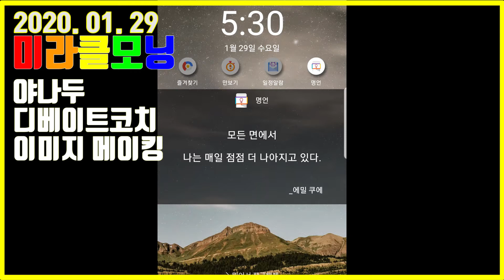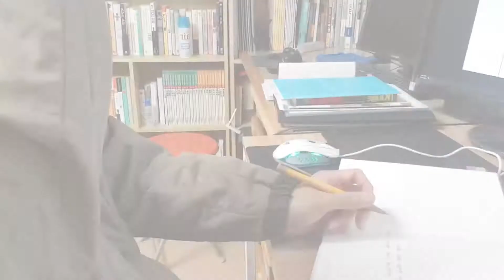[미라클모닝] 영어공부(야나두) & 디베이트코치 & 이미지메이킹 (20.01.29)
♥ 응원하기
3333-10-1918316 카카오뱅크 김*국